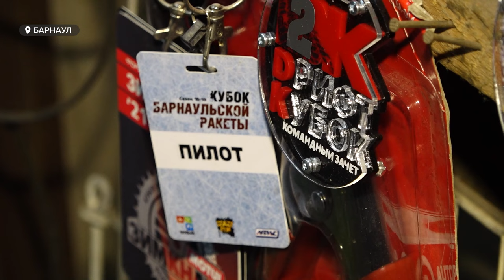Единственная в Алтайском крае дрифтерша объяснила свою любовь к автоспорту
Женщины плохо водят автомобиль. Героиня следующего сюжета не согласна с таким утверждением, ведь на постоянной основе участвует в региональных соревнованиях по дрифту. Как хрупкая девушка попала в мир сурового автоспорта и чем занимается в свободное от заездов время – смотрите в нашем сюжете.